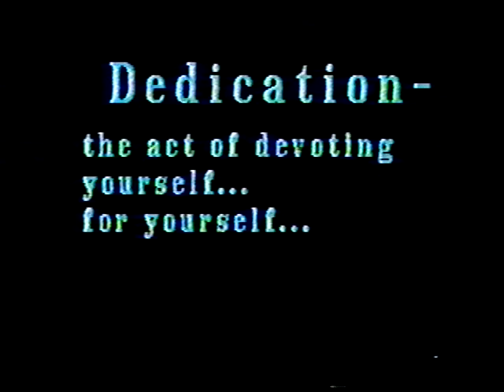Ode De Traqe - Richmond Dale SEHS Drama Class Commercial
Southeastern High School Drama Class Commercial 1993

Source:  VHS Camcorder Tape copy.